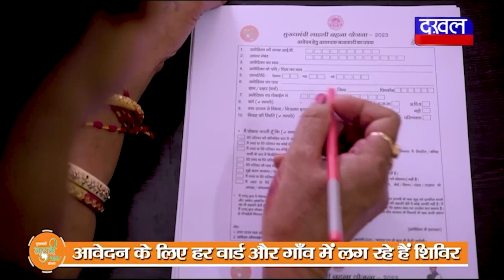DAKHAL NEWS कोयले में मिलावट की सुचना पर पुलिस की करवाई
कोयले में मिलावट की सुचना पर पुलिस की करवाई
पुलिस ने छापा मारकर वहां से एकत्रित किये सेंपल